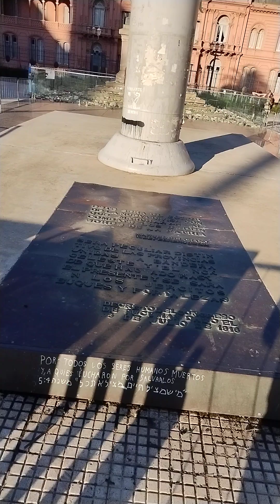Plaza de Mayo, Buenos Aires